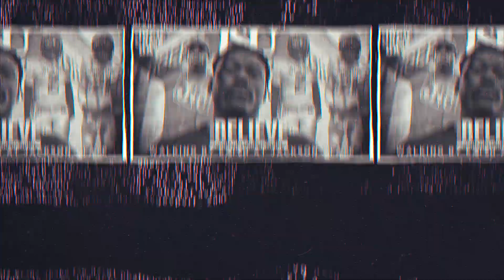IBelieve || Walking by Faith at Jackson State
"IBelieve" has gone from motto to movement at Jackson State. And for Rogerick Ray; one of North Carolina's top prep school prospects, being apart of what Deion Sanders is building at Jackson State was a calling deeper than all of his other scholarship offers.